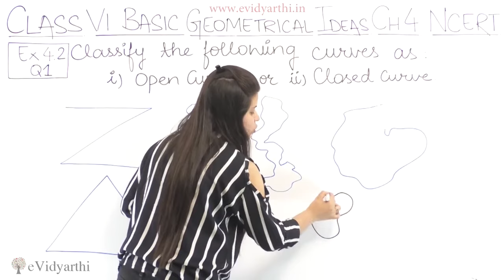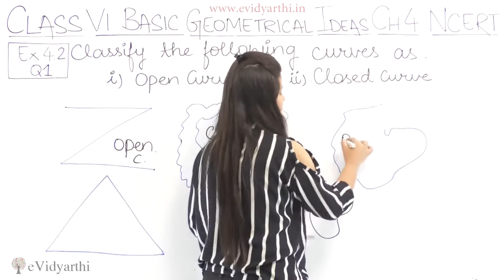Q 1 - Ex 4.2 - Basic Geometrical Ideas - Chapter 4 - Class 6th NCERT Maths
✔️ Class: 6th
✔️ Subject: Maths
✔️ Chapter: Basic Geometrical Ideas
✔️ Topic Name: Q 1 - Ex 4.2

0:00 Q 1 - Ex 4.2